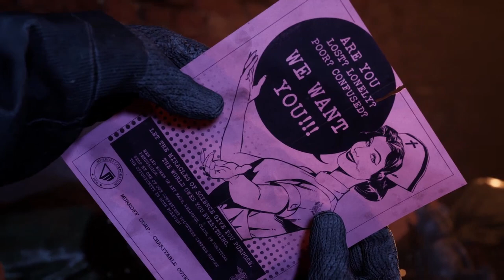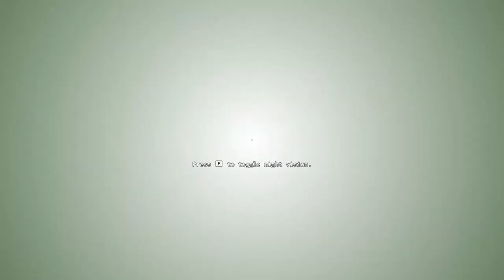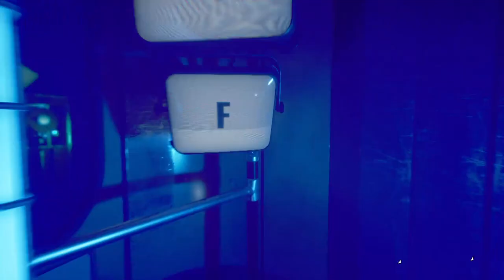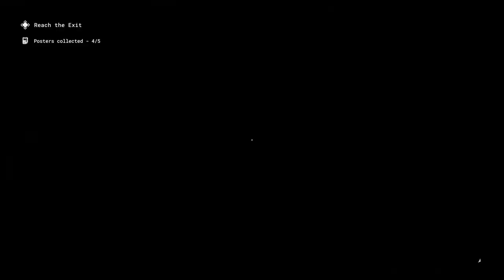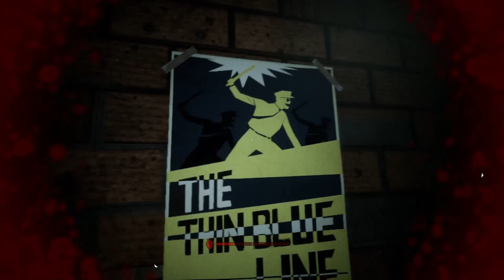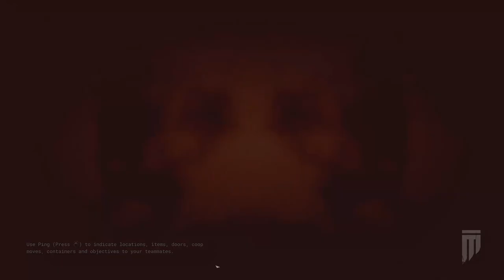The Outlast Trials - 3 Player Co-Op Playthrough No Commentary Part 1